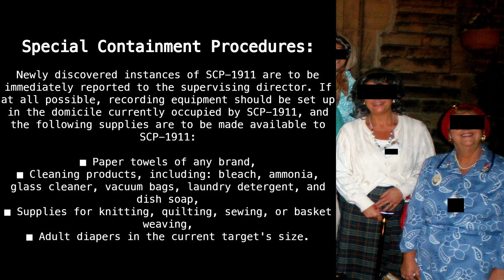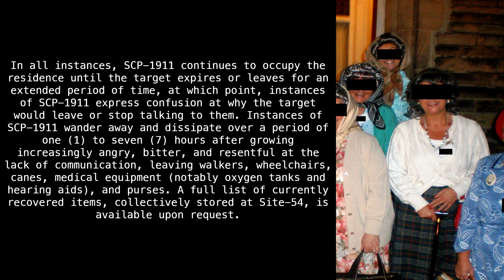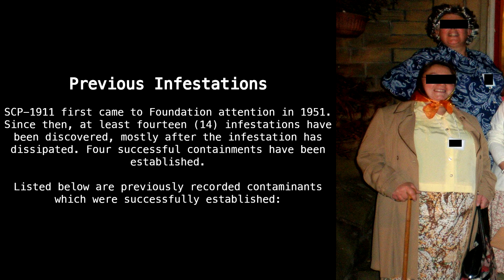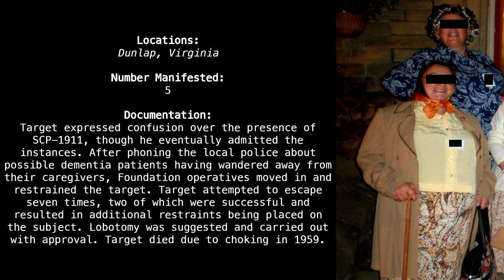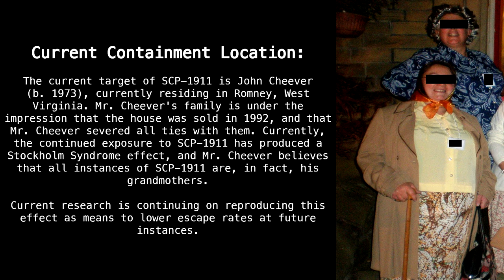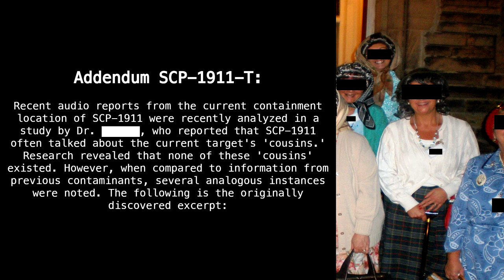SCP-1911 "Gramgrams" [SCP Wikidot]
Come give gramma a hug.

Article by "TroyL".

Sections:
00:00 - Classification
00:12 - Special Containment Procedures
01:25 - Description
04:44 - Previous Infestations
08:06 - Addendum
09:51 - Possible Unknown Infestations